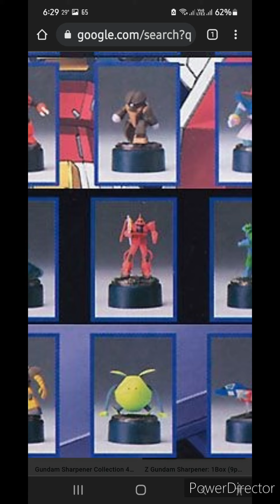ZAKU II sharpener by seika